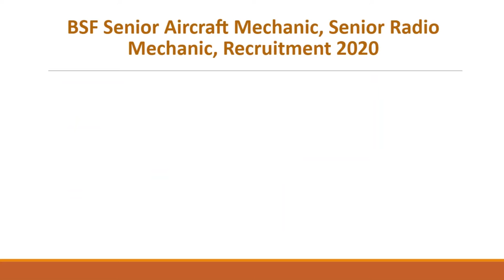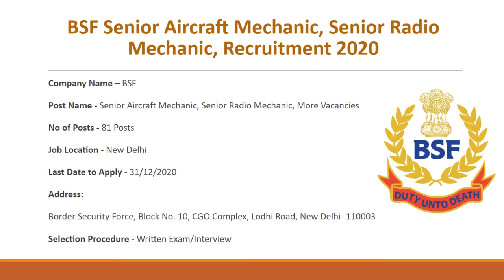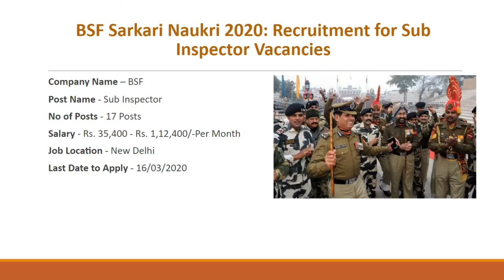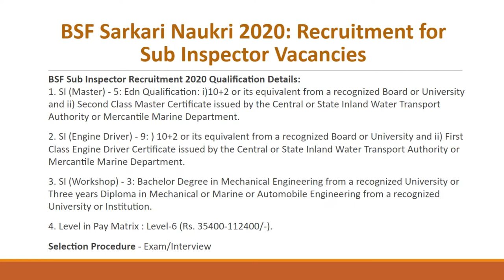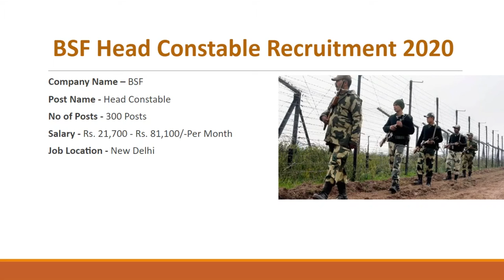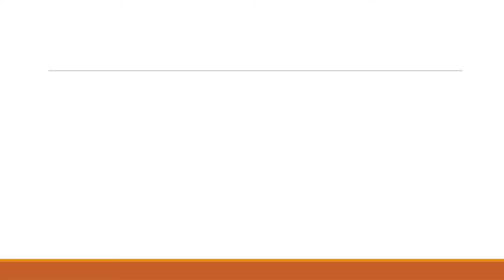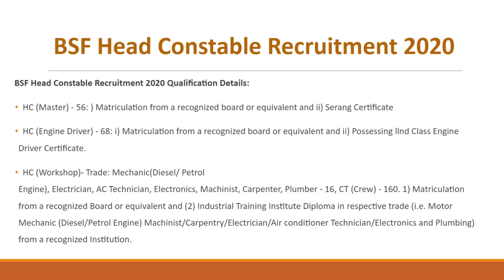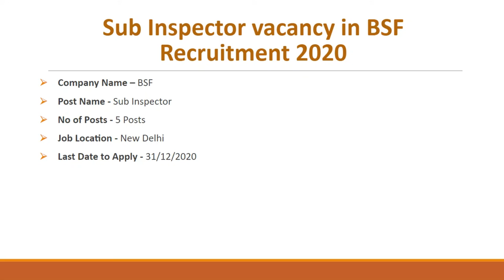BSF Sarkari Naukri 2020 | BSF Bharti | Latest Jobs | 10th Pass | 12th Pass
This Video Provides Information about BSF Recruitment 2020 for the post of sub Inspector Head Constable Vacancy

This video also gives information about BSF Senior Aircraft Mechanic,Senior Radio Mechanic and other Mechanics Recruitment 2020

This video gives latest BSF Recruitment 2020 Information :

This Video gives Information about the Recruitment 2020 for the Post of BSF Sub Inspector

This Video gives Information about the Recruitment 2020 for the Post of Head Constable

This Video gives Information about the Recruitment 2020 for the Post of Mechanic

Avyud Academy Private Limited
92-F, 3rd Floor, Hanuman Mandir Market
Munirka, New Delhi, India 110067